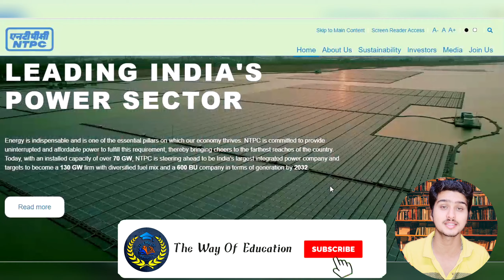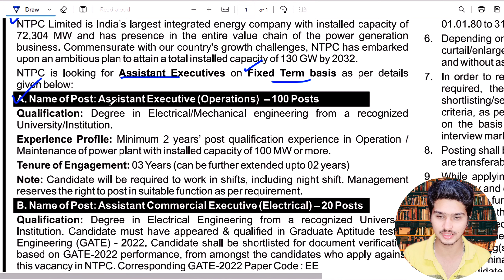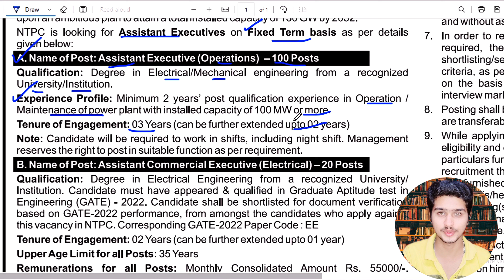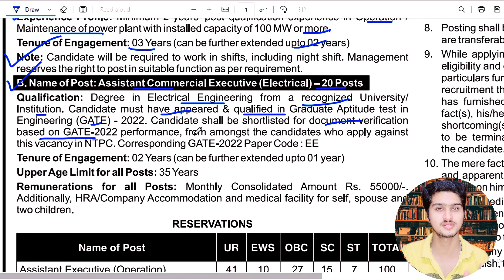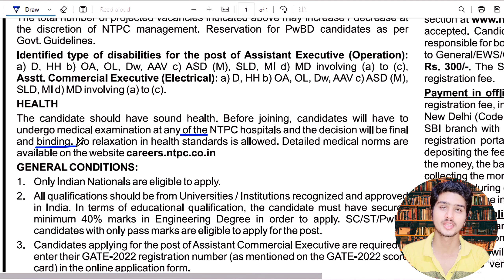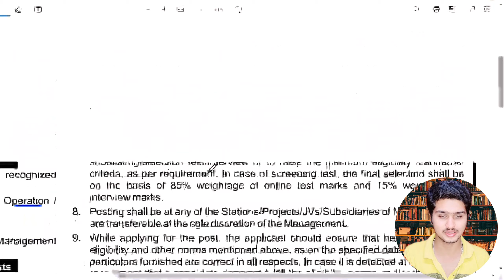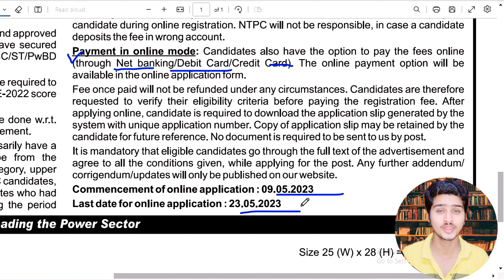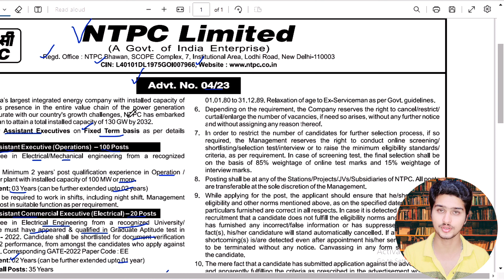NTPC New Vacancy 2023 | NTPC Recruitment 2023 | Latest Govt Job Vacancy In West Bengal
2..🚨 Cyclone News Today | মোকার ল্যান্ডফল শুরু | Cyclone Mocha | Mocha Cyclone Update | Mocha Link :-

3..🚨 Mocha Cyclone Update | আজ আরও শক্তিশালী হবে Mocha | Cyclone News Today | Mocha Cyclone | Mocha

8..SSC CHSL Notification 2023 | SSC CHSL Vacancy 2023 | SSC CHSL | New Vacancy 2023 | Job Vacancy 2023

10.. 🚨 Cyclone News Today | ঘন্টায় ১৬০ কিমি বেগে মোকার ল্যান্ডফলের আশঙ্ক | Mocha Cyclone Update | Mocha

12.. 🚨 DA Protest | DA আন্দোলন নিয়ে আবারও বিশাল জন জোয়ার | DA Protest Rally Today | DA Protest Rally

15.. CRPF New Vacancy 2023 | CRPF New Recruitment 2023 | New Vacancy 2023 | Job Vacancy 2023

𝐘𝐨𝐮𝐫 𝐐𝐮𝐚𝐫𝐫𝐢𝐞𝐬 ::  👇👇

NTPC
Top 7 Government Job Vacancy In May 2023
10th Pass Job Vacancy 2023

👉👉 𝐕𝐢𝐝𝐞𝐨 𝐂𝐡𝐚𝐩𝐭𝐞𝐫 ::

00:00 Intro
00:20 Subject Matter
08:05 Ending